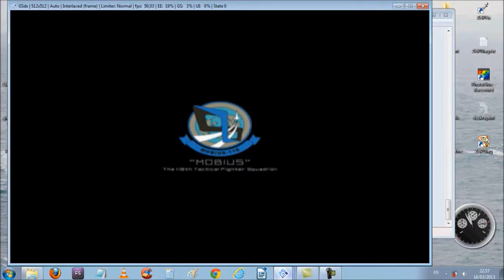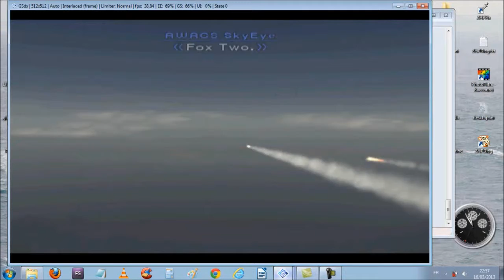test PCX2 ace combat 5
test PCX2 pour faire fonctionner un jeu PS2 sur un PC.
I5, 4 Go RAM, NVidia GT 520M